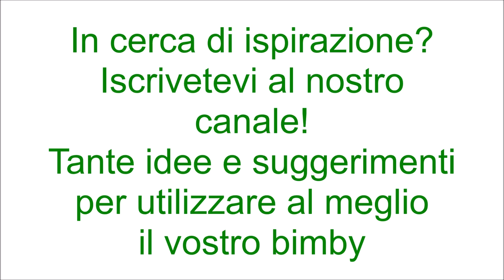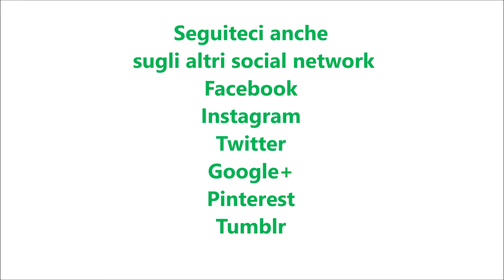Pan brioche all'albicocca per bimby TM6 TM5 TM31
Ingredienti:
500 g di farina di tipo "0"
250 g di latte a temperatura ambiente
130g di zucchero semolato
60 g di olio di semi di girasole
1 uovo
2 bustine di vanillina
15 g di lievito di birra fresco
280 g di confettura di albicocche
zucchero a velo e granella di zucchero per decorare
10 gocce di aroma di brioche o essenza di arancia